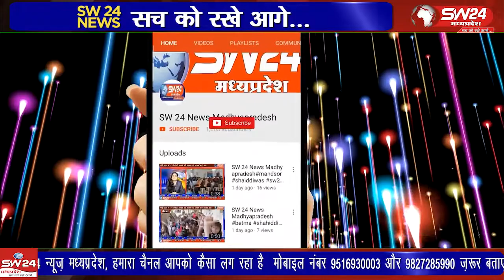ब्लॉक कुक्षी, डही निसरपुर में सयुक्तरूप से कांग्रेस का दीपावली मिलन समारोह का आयोजन कुक्षी के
ब्लॉक कुक्षी, डही निसरपुर में सयुक्तरूप से कांग्रेस का दीपावली मिलन समारोह का आयोजन कुक्षी के समीपस्थ ग्राम भवरिया में कुलदेवी मांगलिक परिसर में सम्पन्न हुआ ।
कूक्षी से सईद अनवर खान की रिपोर्ट।